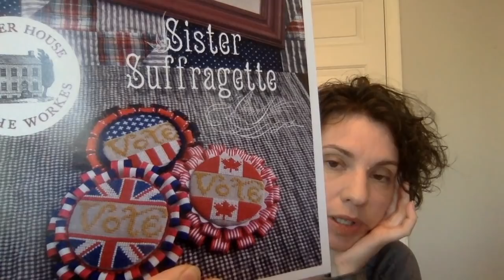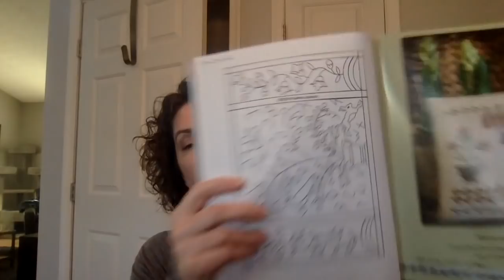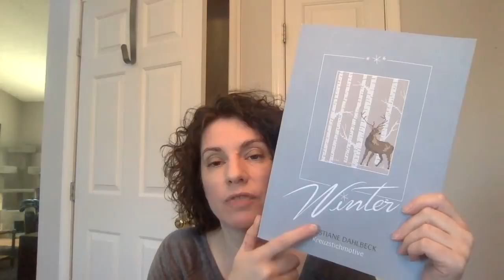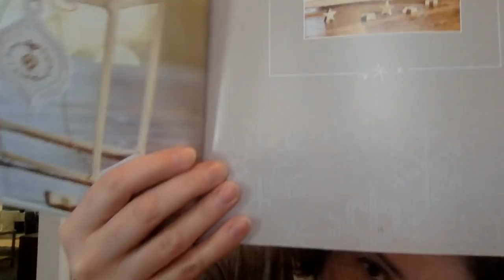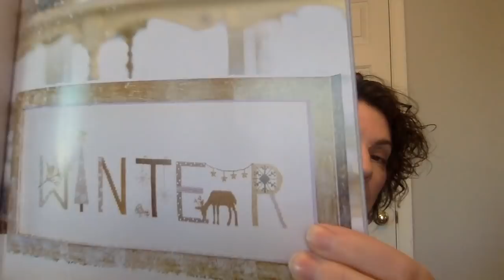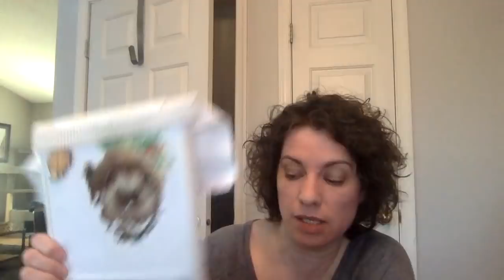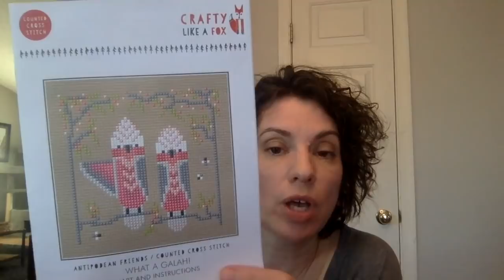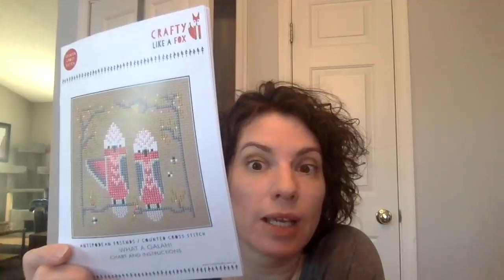Flosstube Episode #32 Is this thing on???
for spirit wear info March Sale ends March 28th but there will be a sale in April and May--DON'T PANIC